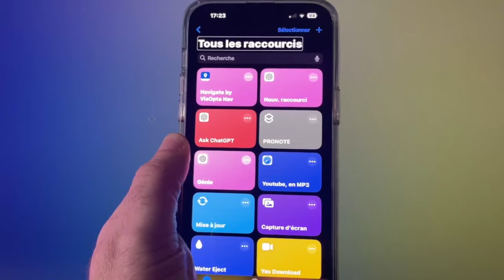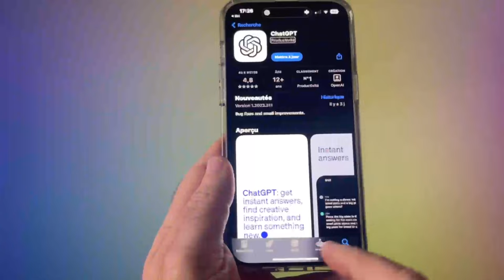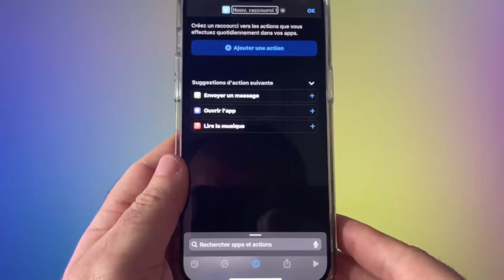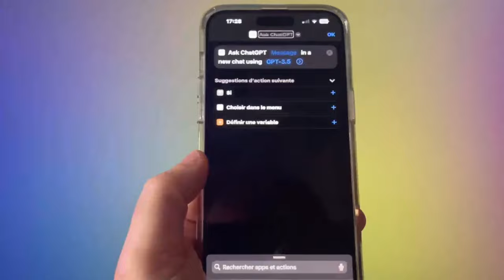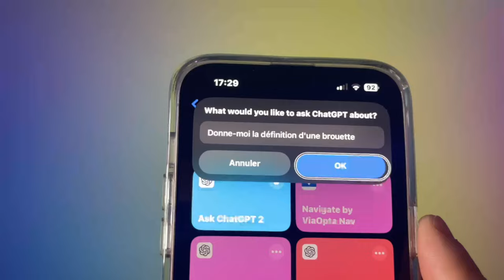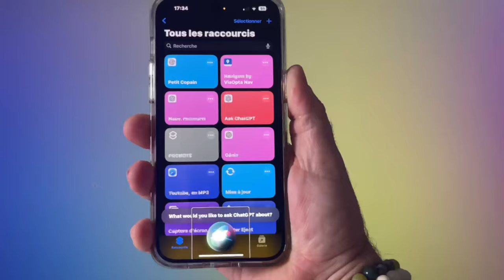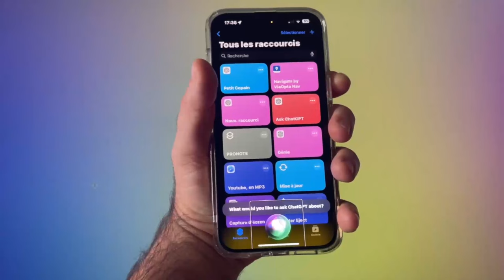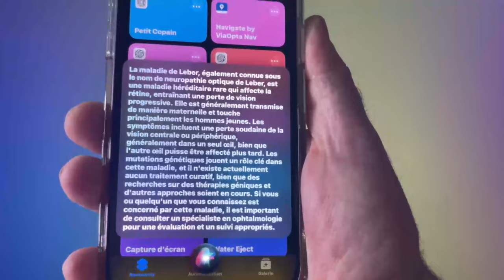Astuce ChatGPT/Siri : Comment Créez le Raccourci Ultime Pour Booster Votre iPhone?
"Découvrez dans cette vidéo l'astuce iPhone secrète qui révolutionne l'utilisation de Siri. Nous explorons un raccourci méconnu qui transforme complètement votre assistant vocal. Rejoignez-nous pour un voyage coloré, joyeux et technologique, où nous dévoilons les mystères de Siri de manière amusante et accessible. Ne ratez pas nos invités spéciaux, toujours prêts à partager leur enthousiasme et leurs découvertes surprenantes avec vous. C'est une aventure iPhone à ne pas manquer !"